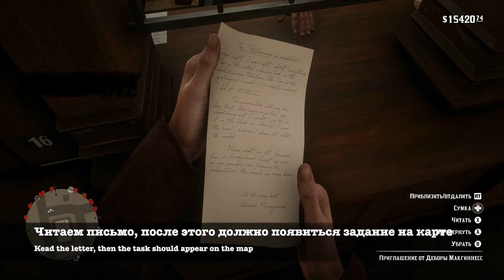Red Dead Redemption 2 Где найти все кости динозавров / How to find all the dinosaur bones